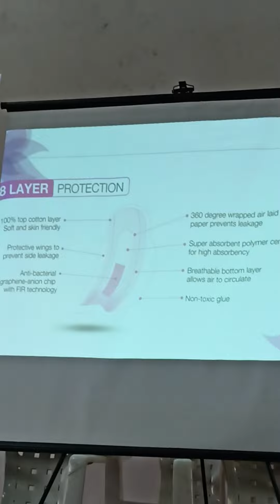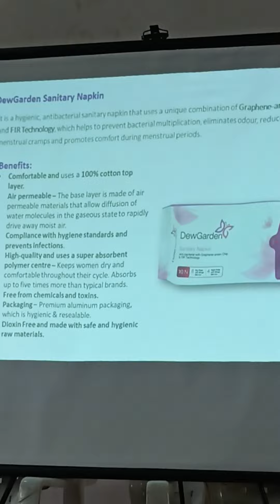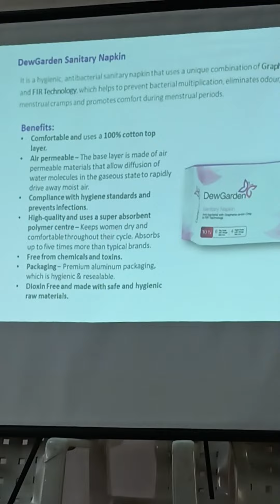vestige dewguard sanitary napkins